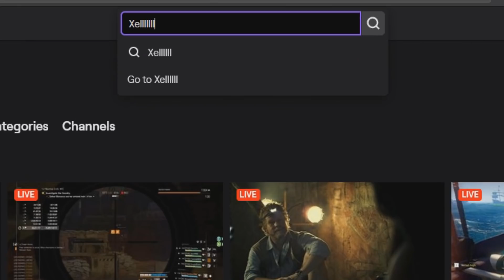Watching THE MANDALORIAN - S1Ep1 "The Mandalorian" review/reaction!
Thanks for checking out the video guys, appreciate you all :)

GRANDMASTER Patreons:
*Justin S.
*Relaxed Workaholic
*Karel Krejci

MVP Patreons:
Seth J.
Grady S.
Luis B.
EligiusXCVI
Michael H.
Loken
Redstorm108
Caleb M.
Charles K.
Diego
Matthias
Schulz
Erwin R.

infringing.